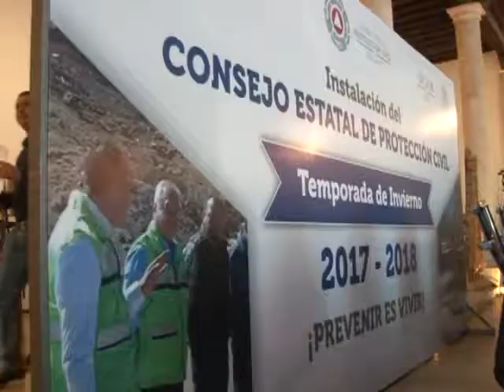Carlos Mexico 10 Noviembre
Se instala el Consejo Estatal de Protección Civil, el  cual estará operando en este 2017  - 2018  ante la temporada invernal, según informó Carlos Mexico Gamero.